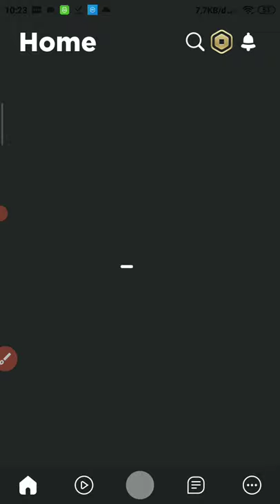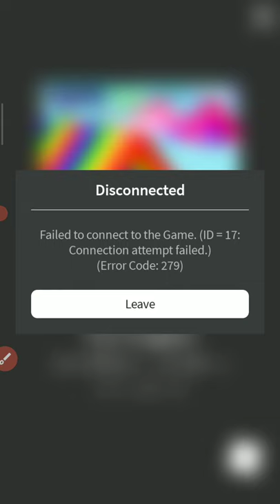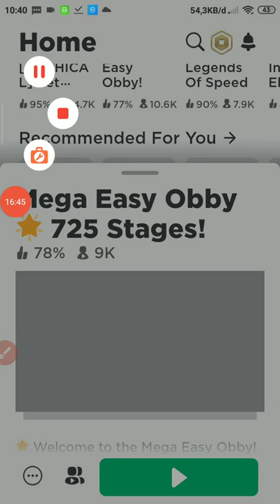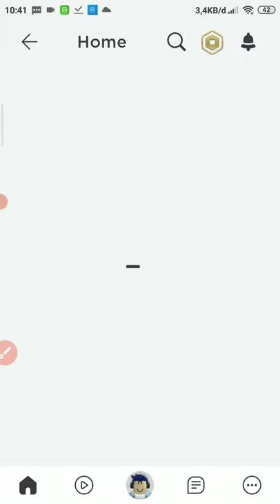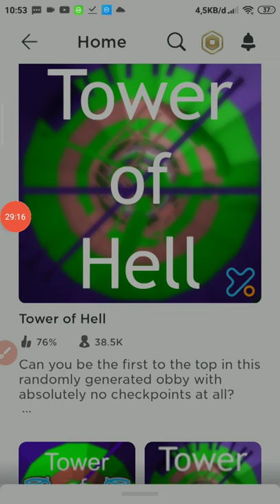Tower Hell!!-Roblox #5 [susah bener sih game ini]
iya game tower hell dan + game parkour (singkat)